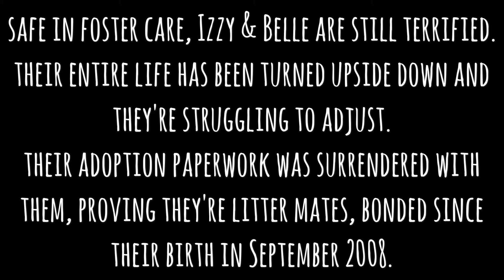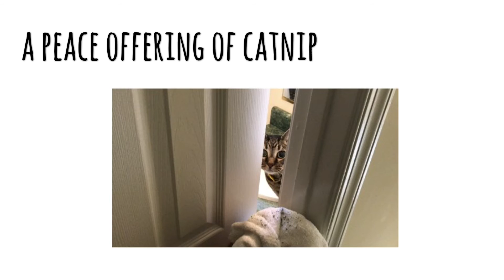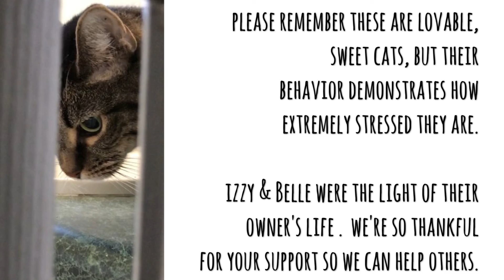Case No. 161228-1&2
Izzy and Belle's story.